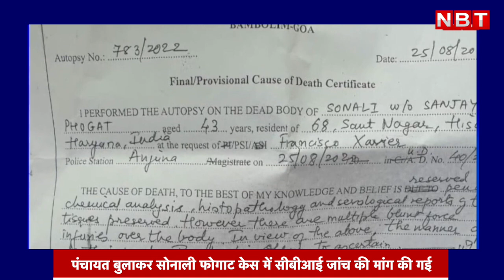Sonali Phogat Daughter Yashodhara ने की CBI Inquiry की मांग । Khap Panchayat बुलाई गई | NBT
Sonali Phogat Daughter Yashodhara ने की CBI Inquiry की मांग । Khap Panchayat बुलाई गई

Sonali Phogat Daughter Yashodhara asks for CBI Investigation Khap Panchayat in Hisar Haryana.